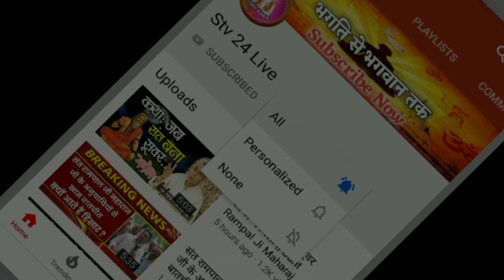काल की तप्तशिला पर जब कबीर साहिब जी पहुँचे ❓| Sant Rampal Ji Maharaj | Satlok Ashram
kal ka jaal ,tapat sila...